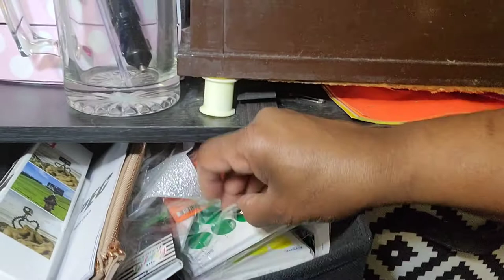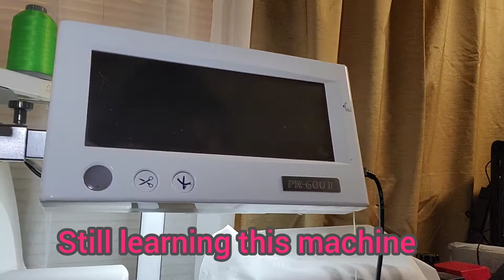Craft Room Tour Part 1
Today I will be taking you on a tour of my craft room.